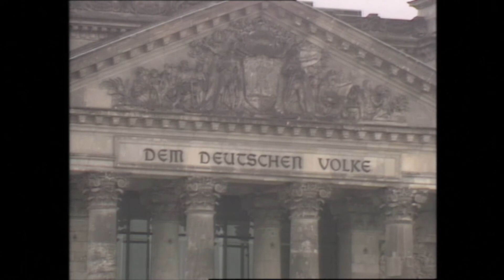German reunification in Berlin - Watch History Documentary Films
On 20 September, the Bundestag and the House of the people approve of the Unification Treaty, signed in East Berlin on August 31 September 20 by a majority of two thirds. October 1, Germany, who left the Warsaw Pact, became fully sovereign. The quadripartite Allied powers on Berlin are suspended as of October 3. That same day, October 3 at midnight, the German anthem sounded while the German flag was raised in front of the Reichstag in Berlin. The entire Europe celebrates the German reunification.

German reunification
German reunification was the process in 1990 in which the German Democratic Republic became part of the Federal Republic of Germany to form the reunited nation of Germany, as provided by Article 23 of the FRG's then constitution.

The swift and unexpected downfall of the German Democratic Republic was triggered by the decay of the other communist regimes in eastern Europe and the Soviet Union. The liberalizing reforms of President Mikhail Gorbachev in the Soviet Union appalled the Honecker regime, which in desperation was by 1988 forbidding the circulation within East Germany of Soviet publications that it viewed as dangerously subversive. The Berlin Wall was in effect breached in the summer of 1989 when a reformist Hungarian government began allowing East Germans to escape to the West through Hungary’s newly opened border with Austria. By the fall, thousands of East Germans had followed this route, while thousands of others sought asylum in the West German embassies in Prague and Warsaw, demanding that they be allowed to emigrate to West Germany. At the end of September, Genscher, still West Germany’s foreign minister, arranged for their passage to West Germany, but another wave of refugees from East Germany soon took their place. Mass demonstrations in the streets of Leipzig and other East German cities defied the authorities and demanded reforms.

Thirty years ago, the Berlin Wall and the Iron Curtain fell. This event led to global consequences. November 9th, 1989, marks the end of the cold war and announces an appeasement after several decades of international tensions. At the European level, it is the first step towards the reunification of one of the leading countries of the European Union. On the occasion of the 30th anniversary of this peaceful revolution, Jean-Claude Juncker, President of the European Commission, declared: “When people took to the streets in the autumn of 1989, they risked their own freedom to achieve freedom for all. Their courage tore down walls, their unity inspired Europe and the world, and their peaceful revolution changed the course of history forever. People healed a European continent divided by war, and reconciled Europe’s history with its geography. Instead of suffering history, these people made history.”

The fall of the Berlin Wall, on 9 November 1989, was a pivotal event in world and European History.